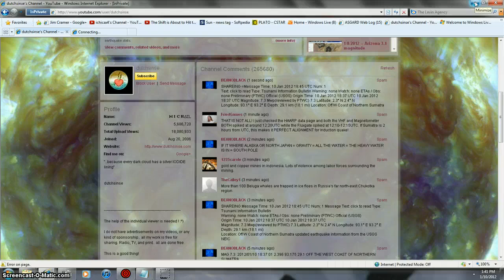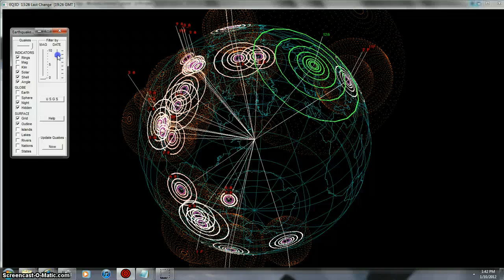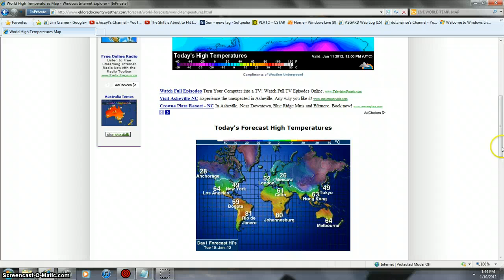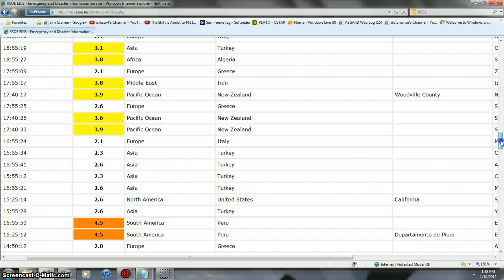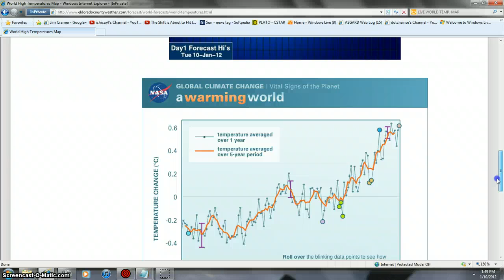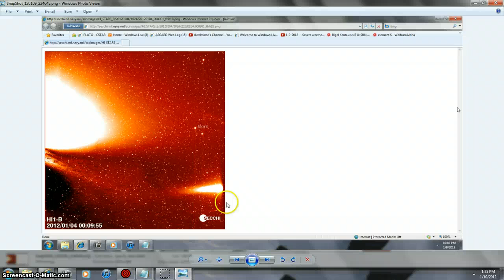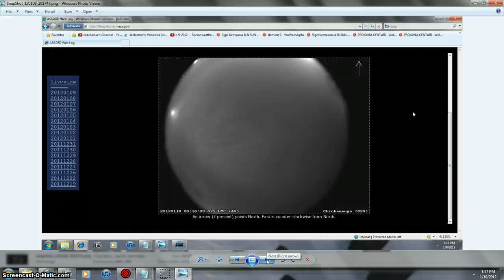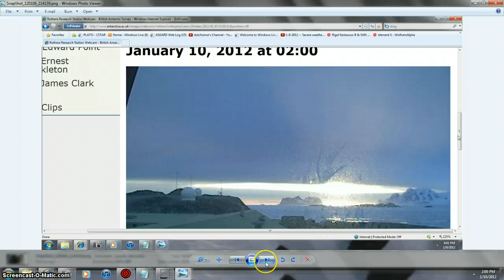EARTHQUAKE 1/10/2012 MAG 7.3 SUMATRA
AND SPACE FACTS